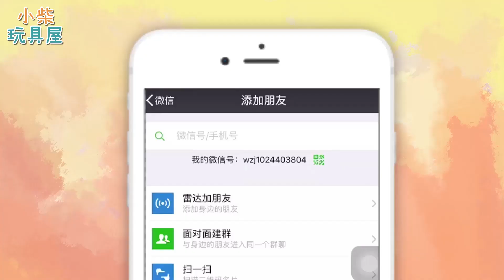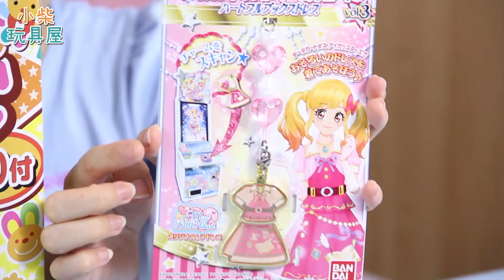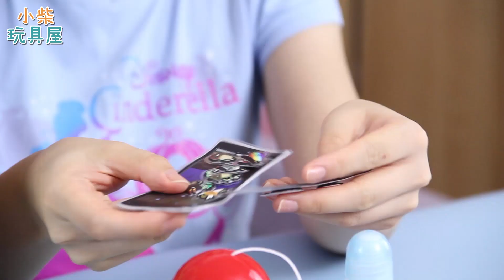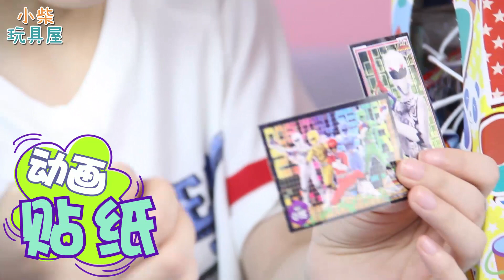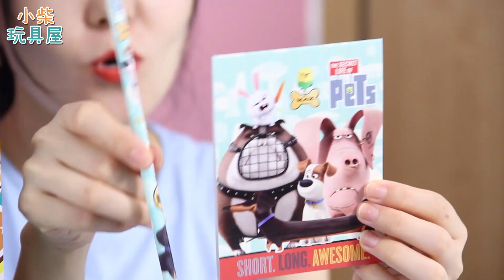30个惊喜拉绳抽抽乐！超多精美贴纸、文具和闪光笔！小柴玩具屋丨Chai Toys